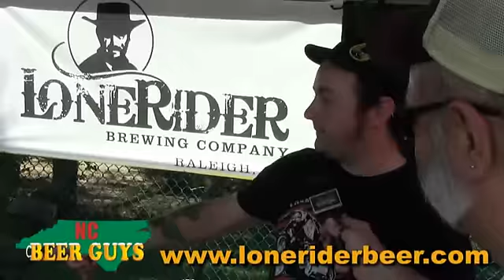Brewgrass Festival 2012 - Asheville